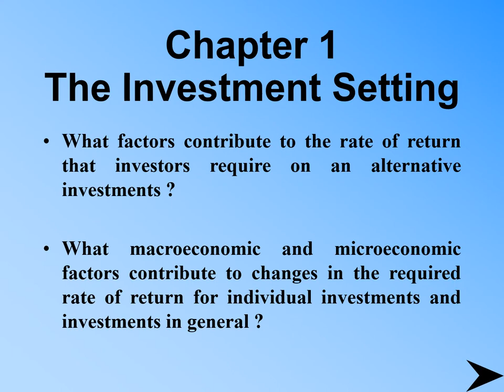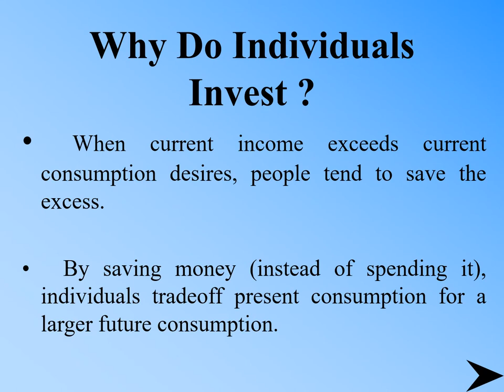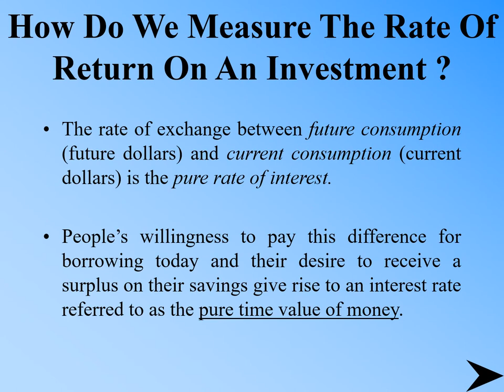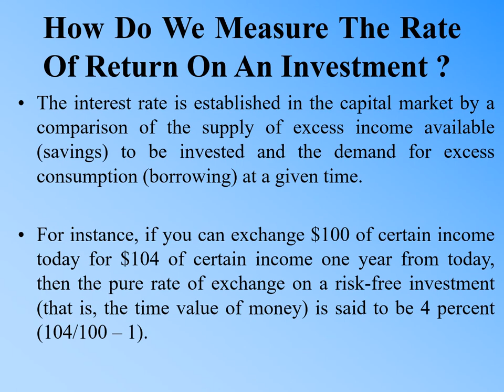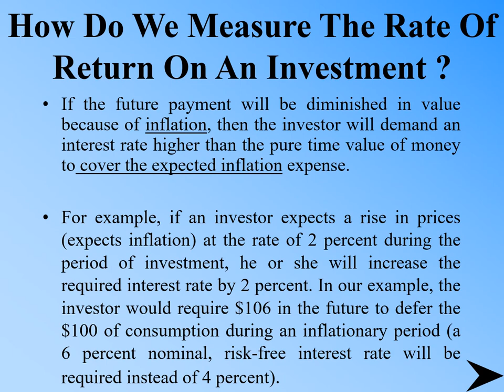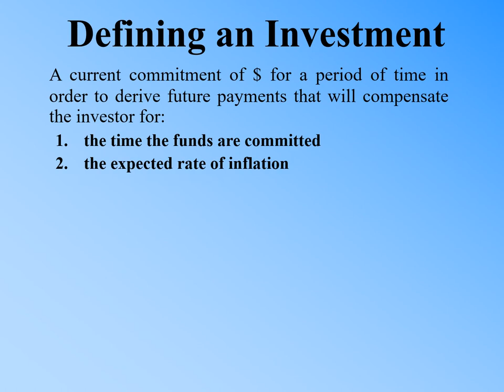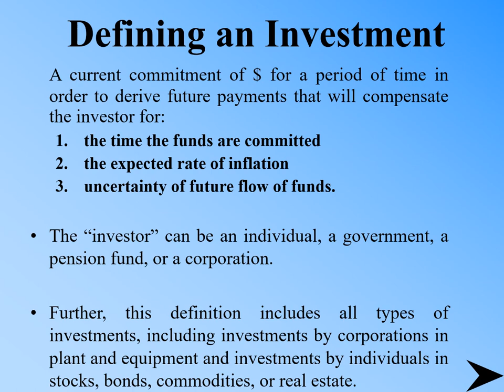lecture 1 investmentportfolio